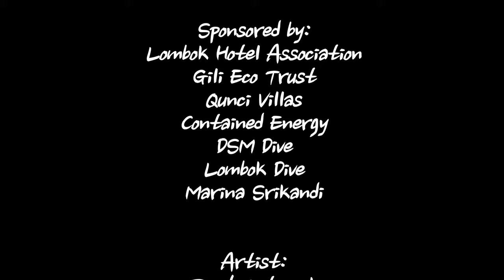ARTificial Reef Project - Chapter 1 - The Dream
Chapter one of a series of seven...The creation of an ARTificial Reef in Sengiggi, Lombok, Indonesia by Teguh Ostenrik, where art is helping nature to save the coral reef.  This short film documents the design phase of the project.